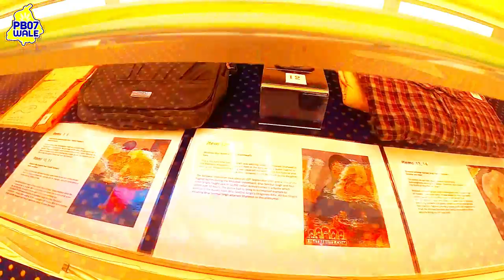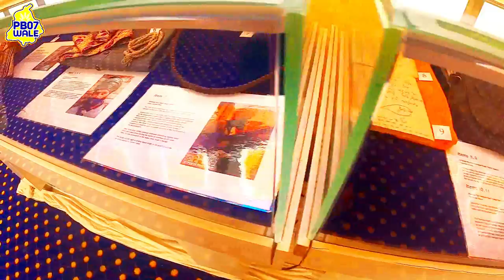Visit to Gurudwara shri Guru Singh Sabha Guru Nanak Road Southall 🇬🇧 uk Pb 07 Wale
Title

When the first Sikhs arrived in Southall in the 1940’s and 50’s, they used homes as Gurdwara’s, as the population grew, so did the need for large building.

Initially programmes were held at Shackleton Hall, until the move to 11 Beaconsfield Road. Soon the emigration of Malaysian and Singaporean Sikhs led to the formation of an additional group – Sri Guru Nanak Singh Sabha. The two groups remained independent until (1964) when they merged as Sri Guru Singh Sabha Southall. In 1964 the group opened their first Gurdwara. It was situated at The Green; the Gurdwara also served as the headquarters of the Sri Guru Singh Sabha Southall (SGSSS). This site remains, with plans for a new community centre to be built.

As a result of the relentless sewa by the sangat, the dairy was transformed into a Gurdwara in a matter of weeks. The Khanda was brought in April 1967 to England from the Tosha Khana at Darbar Sahib Amritsar for Amrit Parchar. From such humble beginnings Sri Guru Singh Sabha Southall soon emerged as the leading Gurdwara outside of India.

In 1997 saw Sri Guru Singh Sabha Southall move to the Park Avenue site (originally purchased in 1984). This was to allow for the construction of the current day Havelock Road Gurdwara.

On 30th March 2003 Havelock Road, Gurdwara site was inaugurated by HRH Prince of Wales – Prince Charles (now King Charles III).

Since then many dignitaries such as Former Prime Minister Rt Hon Tony Blair, Archbishop of Canterbury and the leaders of all the Political Parties have visited the Gurdwara.

SGSSS has been involved in most issues concerning Sikhs such as precipitating an overwhelming response to the racist programmes in 1970’s in the UK to ensuring turbans and other Sikhs practices are allowed in work and social places. Sikhs in UK have successfully established themselves in many fields and have long dreamt of building an institution to reflect their growing influence, secure their children’s future and accommodate the growing number of congregations.
Today the 2 Gurdwara’s serve as the hub of the community both Sikh and non-Sikh, with over 15,000 worshippers and visitors entering the Guru’s door every week.

As well as continuing and enhancing the well-established religious programmes the new building is able to accommodate large congregations both in the main hall (seating up to three thousand), surrounded by a gallery to allow worshippers to meditate or pray in an area of solitude. Additionally, there is a Multi Activity Hall (seating up to 1000 worshippers) which can be used as an overflow area for Gurpurbs, marriages or other special religious functions.

The langar (the free kitchen) hall provides food to all citizens of the community seven days a week and will be able to serve as many as 20,000 meals a week, in the continuous and unique Sikh tradition, where all are welcome, (race, sex, colour and creed do not matter) the food is always free and always strictly vegetarian.

SGSSS today provide a huge range of services, to find out more visit the services pages.